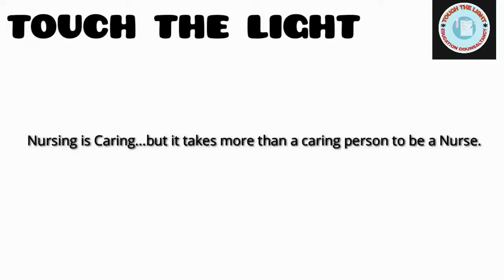Tribute to Nurses : A short flim of nurse life||Sayantan||TOUCH THE LIGHT|| CON-7063716049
Created by- Sayantan
Edit  & Coregraphy - sayantan
 1st vedio link